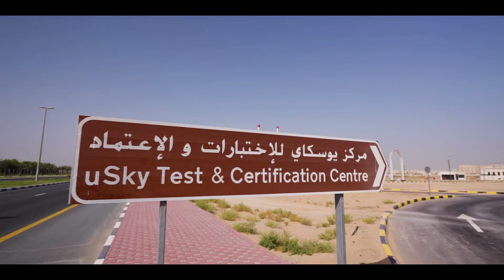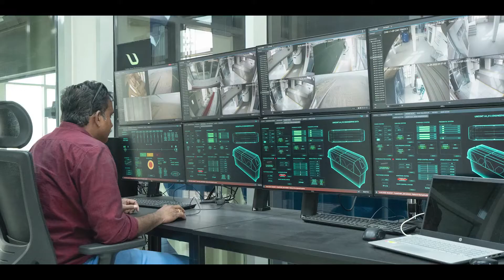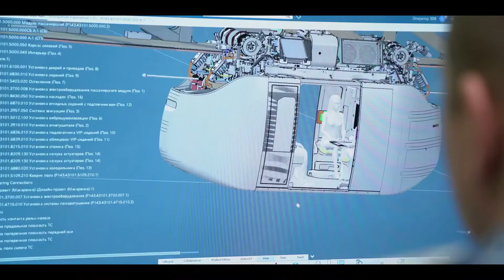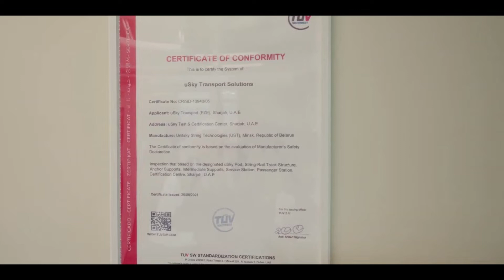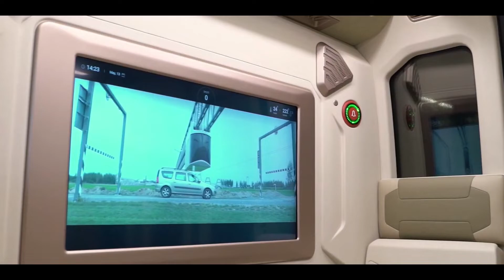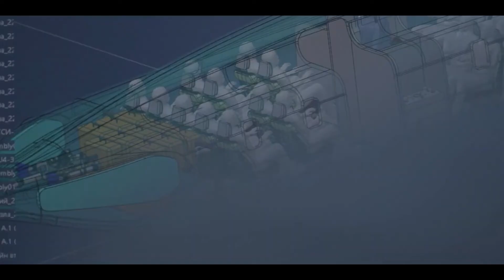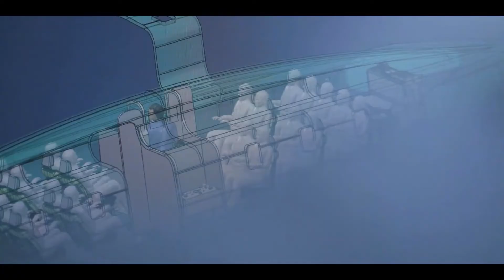New Urban Transport: Anatoli Unitsky About the Implementation of uSky Projects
uSky is an innovative aboveground electric transport that runs on high-strength string rails.
uSky offers a smart COMPLEX of the logistic, energy and information SYSTEMS of safety, control, power supply and communications. uSky by uSkyTransport is a successful start-up of innovative autonomous eco transport systems with grandiose potential. The transport moves on the string rails 120-600 km/h, above the ground.

At present, the project is attracting investments to enter the global transportation market.
We are entering the market already this year, starting in UAE, Sharjah and Dubai with the support of the UAE government. We are already completing phase 14 and entering the last - 15 - phase!

Investment starts only from $50, - one-time or by 👆 installment.